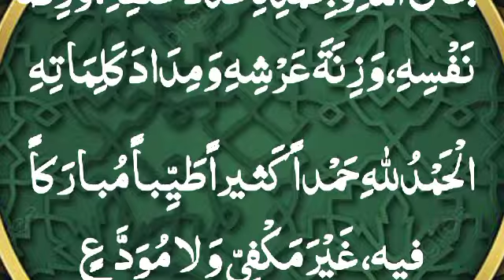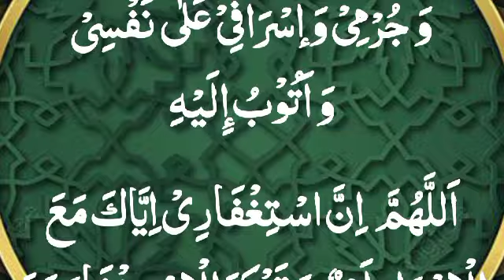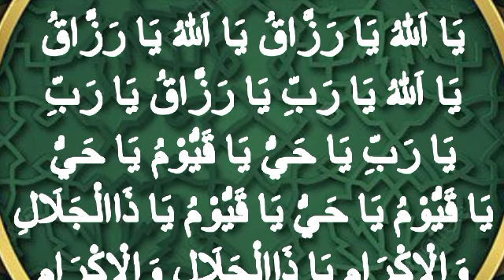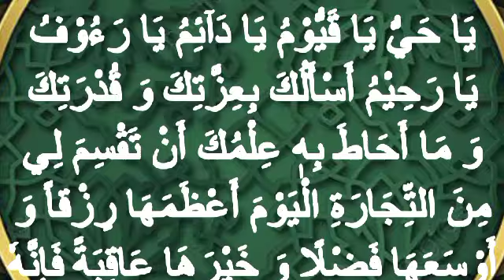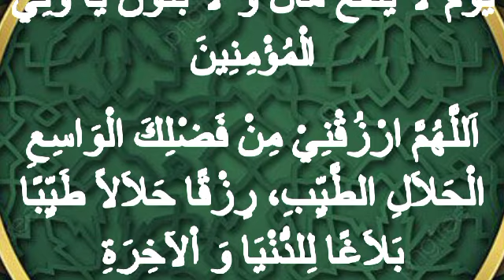Allah Ko Razi Karne Ka tarika / Allah Ko Razi karne ki beautiful Dua / dua rizq / dua e rizq دعا رزق